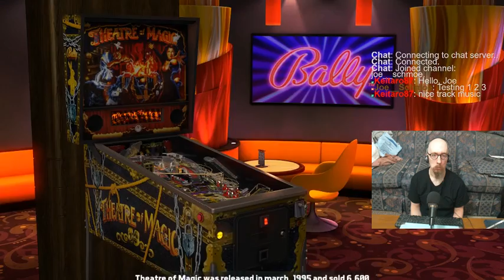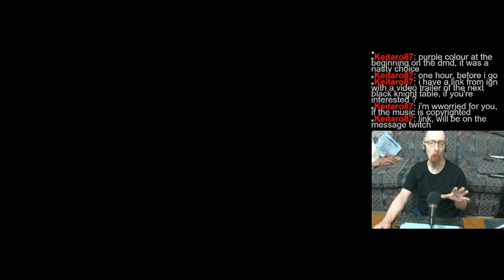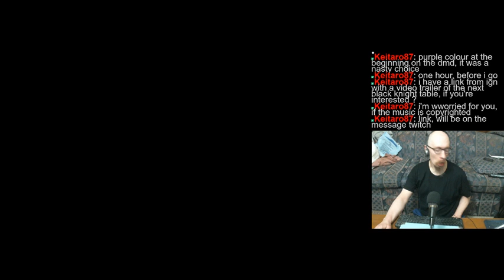Some Pinball FX3 once again! Last session for this week.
Did pretty good this time, especially on Marvel: Civil War, where I think I beat my high score (can't remember what my last one was).